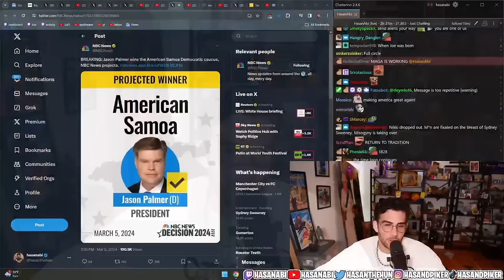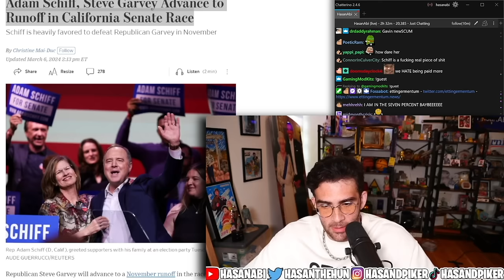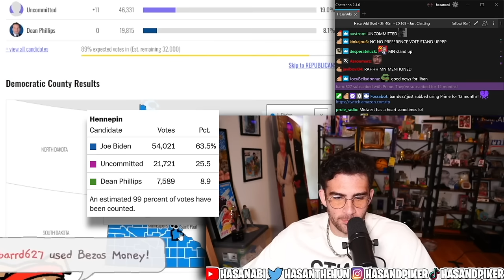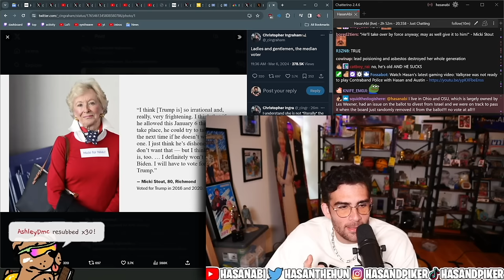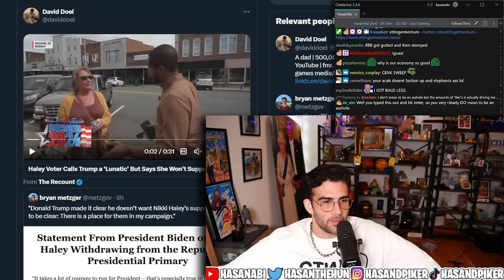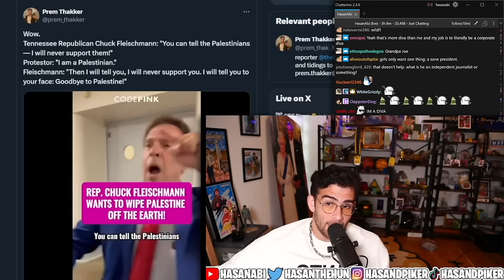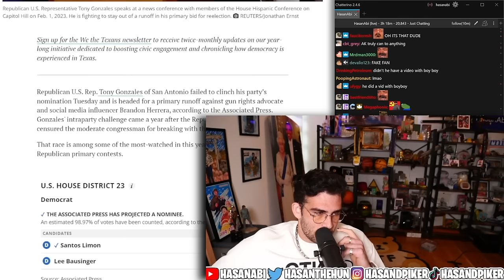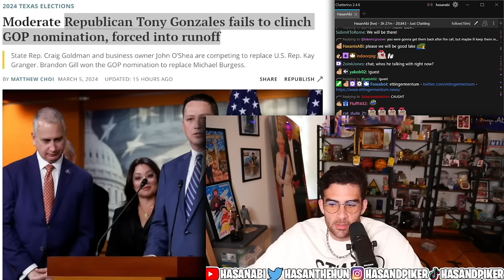Is Biden F---ed?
Breaking down Biden's chances against Trump in the Presidential election 2024 with Ettingermentum